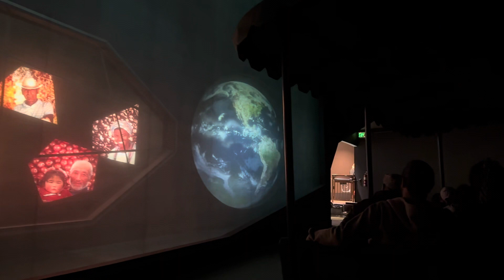Disneyworld | Living with the Land (Full Ride)